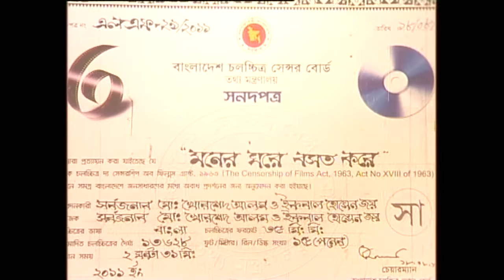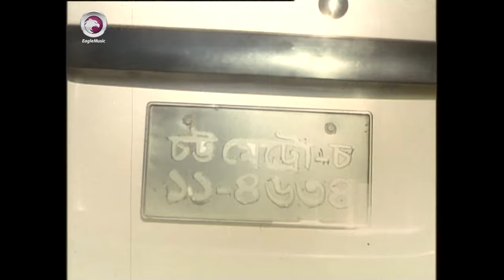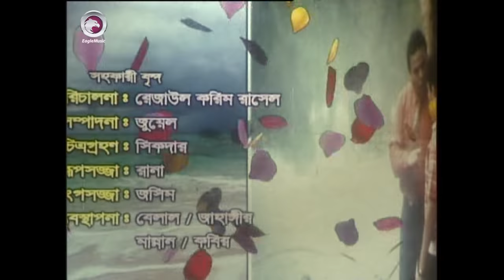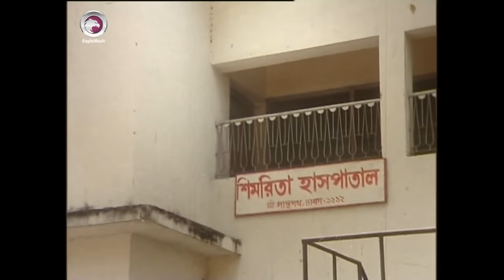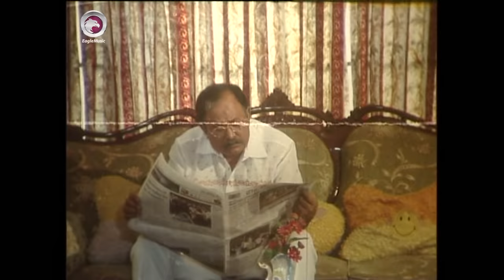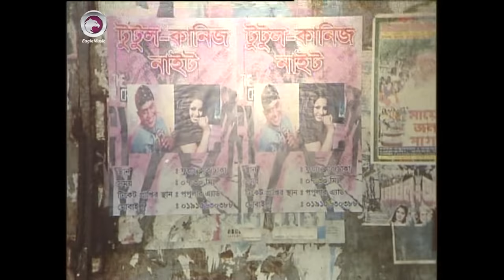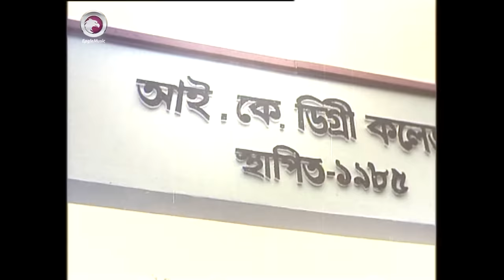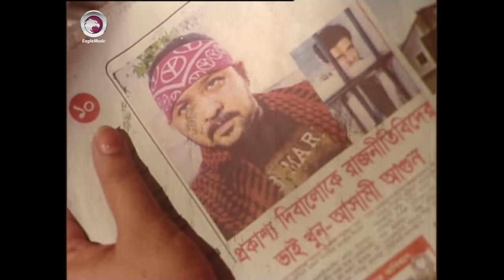Bangla Movie | Moner Ghore Bosot Kore | Shakib Khan, Apu Biswas | Eagle Movies(OFFICIAL)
চলচ্চিত্র সম্পর্কিত সকল খবর জানার জন্য ভিজিট করুন বাংলা মিডিয়ামে,

Bangla Movie : Moner Ghore Bosot Kore
Director : Zakir Hossain Raju
Starcast : Shakib Khan, Apu Biswas, Asif Iqbal, Kazi Hayat, Rehana joli, Ilias Kobra, Misa Sawdagar Chikon Ali
Singer : Andrew Kishore, S.I Tutul, Konok Chapa, Kaniz Shovarna, Runa Laila
Language: Bengali
Label: Eagle Music